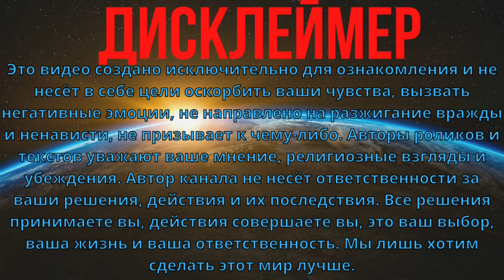ПРЕДСКАЗАНИЯ 2022. ПОТРЯСАЮЩИЙ ПРОГНОЗ УЧЁНОГО НОАМА ХОМСКОГО.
Рутюб VCS -канал на русском Предсказания на 2022 год от 92-летнего учёного, профессора Ноама Хомского. Что случится в России и в мире в ближайшие годы. Что такое атомные часы судного дня и почему учёный уверен, что очень скоро наша жизнь кардинально изменится.Потрясающее предсказание Ноама Хомского на 2022 год. Пророчества для России и мира. Все мировые события были спрогнозированы ещё несколько лет назад. Какие изменения в политике и экономике ожидают Россию и другие мировые державы? Почему 2022 год - это особая дата из предсказаний Ноама Хомского для России. Будет ли апокалипсис или конец света или всё это лишь выдумки? Предсказания на ближайшие годы на канале VeraCrossStich и все подробности смотрите в видео "ПРЕДСКАЗАНИЯ 2022. ПОТРЯСАЮЩИЙ ПРОГНОЗ УЧЁНОГО НОАМА ХОМСКОГО".